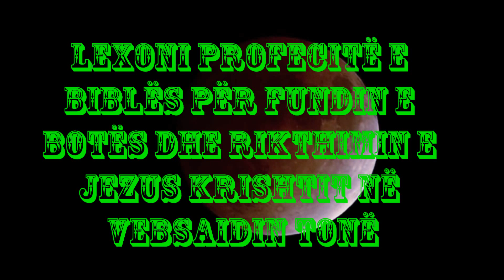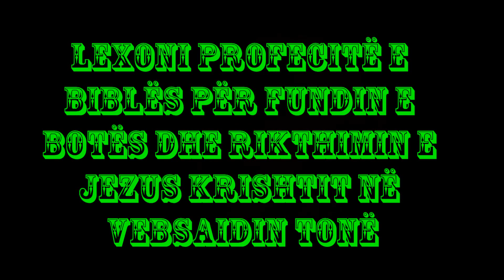Beautiful Saranda Albania -High Definition Video(1080p)